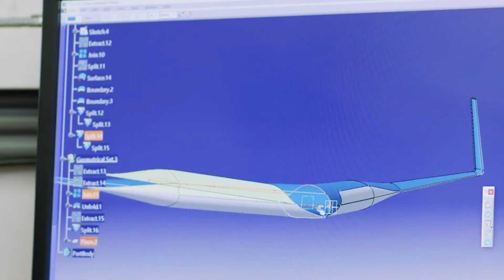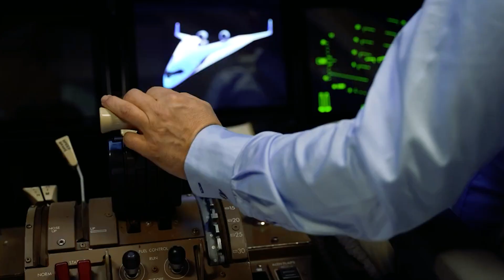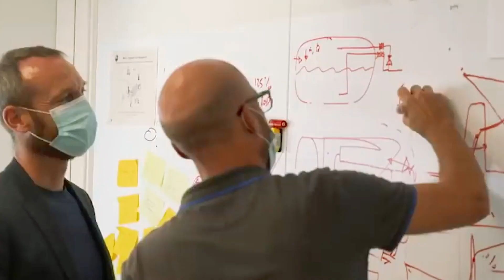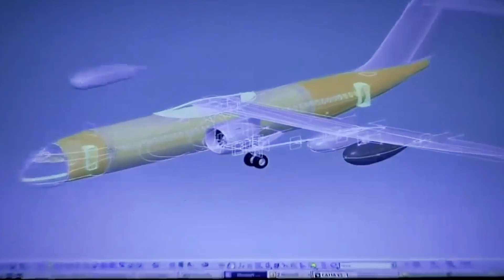Why This Plane Will Open Up A Whole New World We Travel Forever #1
Why This Plane Will Open Up A Whole New World We Travel Forever! The future of air travel looks brighter than ever before! With the recent advancements in flying cars and electric aircraft, people are now able to imagine a world where they can soar through the skies without worry. These revolutionary aircraft have the potential to make air travel faster, greener, and more efficient. Not only that, but they open up a whole new world of possibilities for exploration and leisure.

00:00 - Intro
00:28 - Synergy Aircraft
01:24 - KLM’s Flying V
02:18 - Boom Supersonic
03:22 - Progress Eagle
04:04 - Airbus 0E Aircraft
05:15 - Boeing Transonic Truss
06:06 - Alice Commuter
07:05 - Airbus VSR 700 helicopters
07:53 - EASY JET
08:38 - Aero mobile flying car